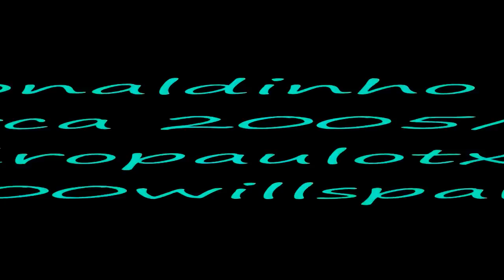Ronaldinho vs Mallorca 2005/2006 || HD || ByPedropaulotx2 and 100willspark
Ronaldinho vs Mallorca 2005/2006 , also available on 100willspark channel. ENJOY !!

Brazil vs Scotland 27/3/2011 Neymar Goal
17 ratingsCristiano Ronaldo FIRST GOAL ! ! !

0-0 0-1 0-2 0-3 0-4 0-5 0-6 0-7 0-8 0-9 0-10
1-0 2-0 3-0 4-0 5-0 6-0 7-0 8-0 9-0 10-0
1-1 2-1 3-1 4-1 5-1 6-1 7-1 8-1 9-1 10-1
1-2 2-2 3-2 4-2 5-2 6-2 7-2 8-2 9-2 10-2
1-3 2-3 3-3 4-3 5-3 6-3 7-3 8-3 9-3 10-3
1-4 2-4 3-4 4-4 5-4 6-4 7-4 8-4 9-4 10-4
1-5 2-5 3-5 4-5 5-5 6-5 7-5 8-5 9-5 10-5
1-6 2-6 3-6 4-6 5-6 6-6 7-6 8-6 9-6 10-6
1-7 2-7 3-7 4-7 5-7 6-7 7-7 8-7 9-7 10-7